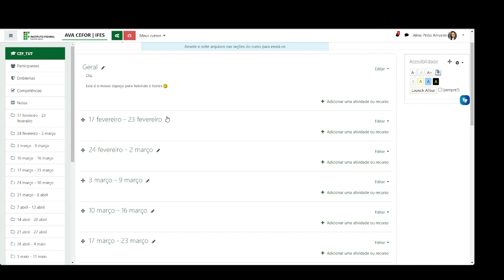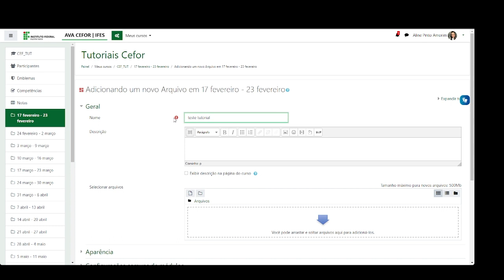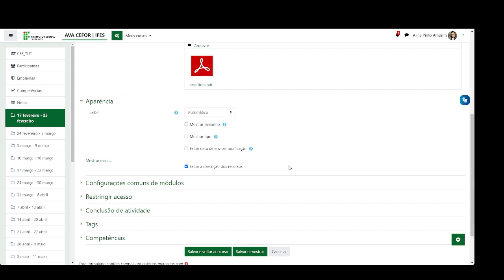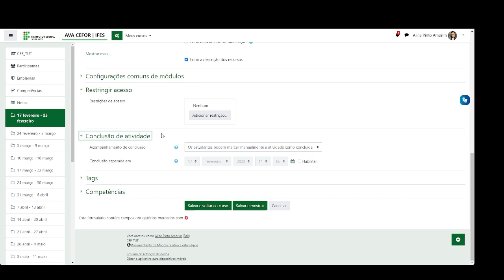Como inserir Arquivo (Moodle 3.9)